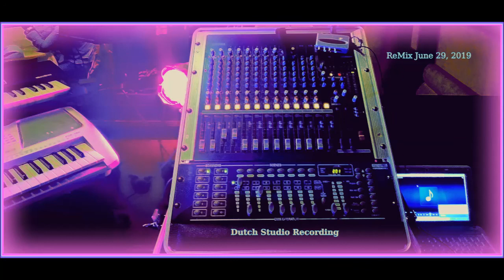Funk Shuffle | This funky Music drives me Crazy ! | Eugene Simon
This Music Drives me Crazy !, Dutch, Soul Singer, Jazz Pianist, Impresario, Zangcoach, Indische Zanger Jazz Pianist, Nederland, Utrecht, Indo Pop Music, Indo, Indo's, Muzikant, Musicus, Musician
American R&B Funk Music, Music Genre, R&B, Jazz, Soul, Funk,
screaming organ, That bass line is totally amazing, Real Funk

Composer, Lyricist, Music is written by Eugene Simon,
Label, Recording Studio Holland 1962, city of Utrecht, The Netherlands, Europe,
Copyrighted Protected Song

From The Music Album,
Most Groovy Romantic Love Songs.
Music Genre, R&B, Jazz, Soul, Funk,
Title: This music drives me crazy!

English lyrics:

I remember well. The day you sat down next to me.
Every time you said something to me, you came very close.

Not just because the band played
Now we are the band

I've seen you get better at what you did.
We fit well together.

Despite what we have is very strong.
And we share a passion together

Things are speeding up for you.

We are a couple.
The love in our lives is forever.

This music drives me crazy.

I don't get it. It happens to me.
The Funk Shuffle. The Funk Shuffle.
The Funk Shuffle.

That bass line is totally amazing
And that rhythm. So nice and tight.

That nice plucking guitar. That subtle piano syncopic touch.
And then that screaming organ

All put together. It just makes sense

38 views 430 youtube subscibers Thursday July 8th 2021